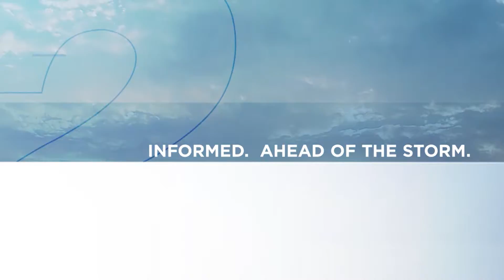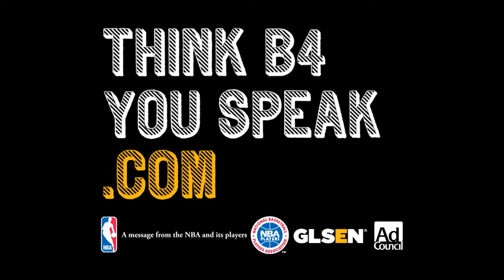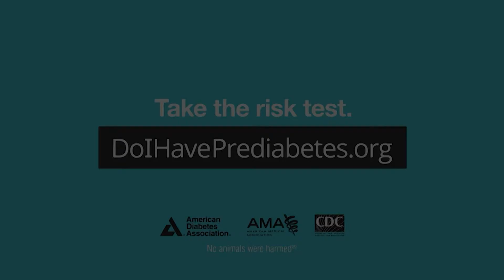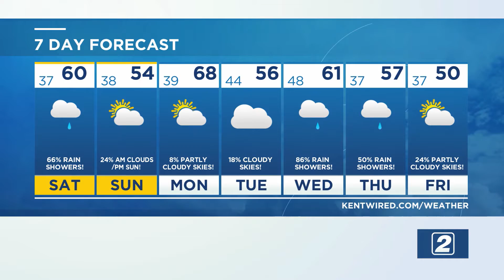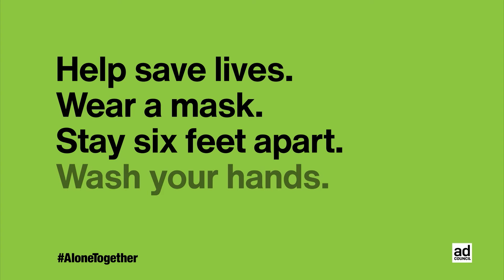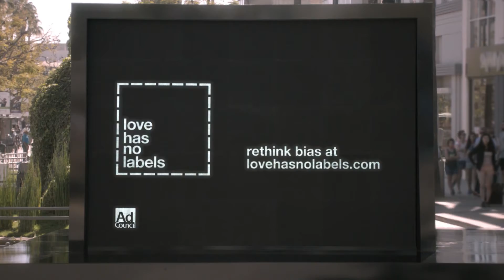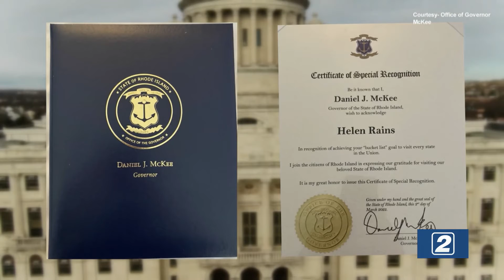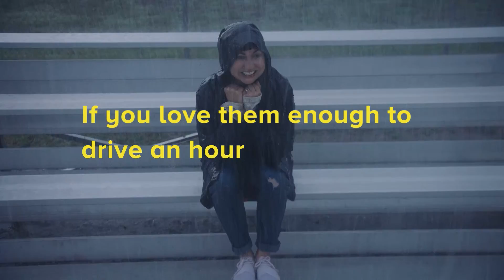TV2 News - March 18, 2022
TV2 anchors Shane Troyano and Gabby Jonas deliver Friday's top headlines and weather. Featuring Ben McMillen at the sports desk, and reporting by Abigail Forbes.